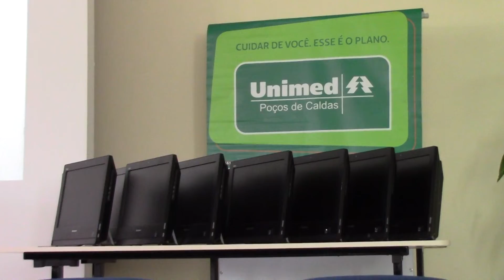UNIMED FAZ DOAÇÃO CASA DO CAMINHO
A Unimed Poços fez a doação de 30 computadores para projeto de inclusão digital que vai ser desenvolvido na Casa do Caminho.